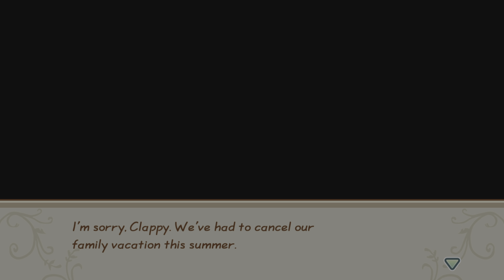STORY OF SEASONS: Friends of Mineral Town_20230523215834